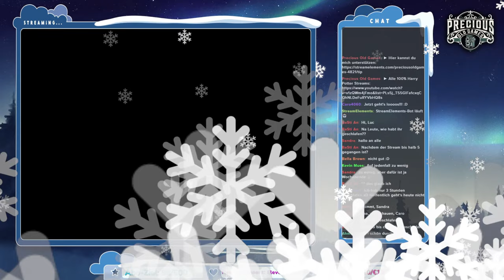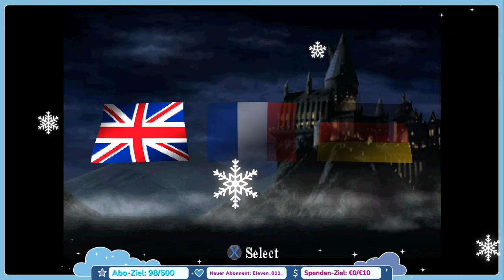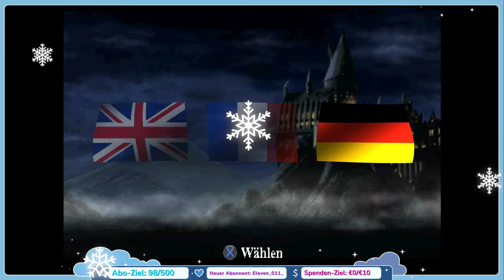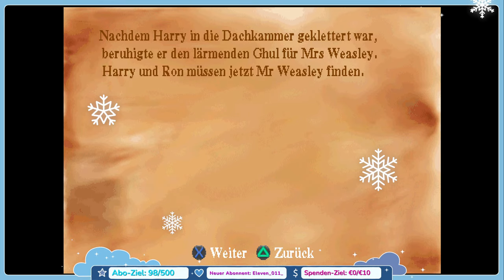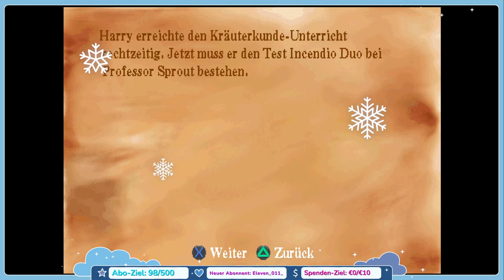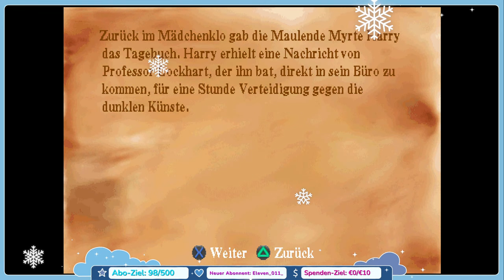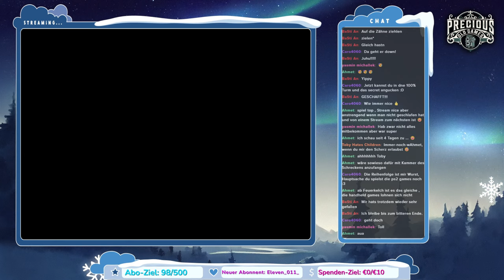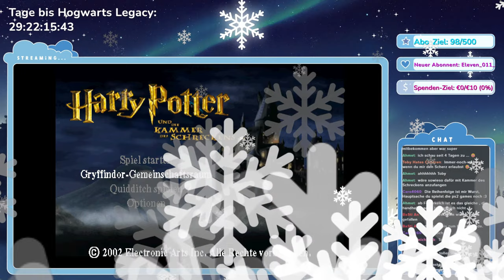100% Harry Potter und die Kammer des Schreckens (Playstation 1) | Retro-Stream | Precious Old Games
100% Harry Potter und die Kammer des Schreckens (Playstation 1) | Retro-Stream | Precious Old Games
Ein Harry Potter und die Kammer des Schreckens (Playstation 1) Stream mit Gameplay kommentiert von Precious Old Games
«Harry Potter und die Kammer des Schreckens (Playstation 1)»
Ein Action-Adventure Spiel von EA Games
(2002)
Unter dem Namen Harry Potter und die Kammer des Schreckens wurden von Publisher Electronic Arts mehrere Action-Adventure-Videospiele veröffentlicht. Trotz der identischen Namen wurden für verschiedene Endgeräte unterschiedliche Versionen des Spiels veröffentlicht, die zum Teil auch von separaten Entwicklerstudios entwickelt wurden. Die Spiele basieren auf J.K. Rowlings' gleichnamigen Roman aus dem Jahr 1998 und der Filmadaption des Romans aus dem Jahr 2002. Sie wurden im November 2002 für Game Boy Advance, Game Boy Color, Microsoft Windows, Gamecube, Xbox und PlayStation veröffentlicht. Im April 2003 erschien eine Version des Spiels für MacOS.

Kurz vor Beginn des neuen Schuljahrs erhält Harry bei den Dursleys Besuch vom Hauselfen Dobby, der ihn daran hindern will, zur Schule zurückzukehren, weil Harry Potter dort großes Unheil drohe. Dobby war es auch, der die Briefe von Hermine und Ron abgefangen hat, um Harry auf diese Weise von der Rückkehr nach Hogwarts abzubringen. Über die Gründe für seine Warnungen hüllt sich der kleine Elf jedoch in ängstliches Schweigen. Da Harry in Hogwarts sein neues Zuhause sieht, weigert er sich, auf Dobby zu hören. Als die Dursleys herausbekommen, dass es den Schülern von Hogwarts streng verboten ist, außerhalb der Schule zu zaubern, versperren sie Harry wieder bei Brot und Wasser vor dem Rest der Welt und wollen ihn auch nicht mehr nach Hogwarts gehen lassen. Aus diesem Dilemma befreien Ron und dessen Brüder Fred und George Weasley Harry in einem fliegenden Ford Anglia. Damit reißen sie das Gitter von Harrys Fenster und nehmen ihn mit zu sich nach Hause.

Harry wird für den Rest der Ferien in Rons Familie aufgenommen. Rons Vater Arthur arbeitet im Zaubereiministerium, wo er eine liberale Linie vertritt. Privat zeigt er sich über die Weisen und Techniken, mit denen sich „Nicht-Zauberer“ in der Welt zurechtfinden, sehr interessiert. Harry und die Weasleys reisen in die Winkelgasse unter Verwendung des Flohpulvers, dessen Verbrennung sie vom Kamin ihres Hauses in den Kamin ihres Zielortes bringt, den sie dabei nennen müssen. Harry landet allerdings in einem anderen etwas abseits gelegenen Kamin, weil er den Namen des Zielortes nicht verständlich ausgesprochen hat. In einem Laden belauscht er den überraschend eintretenden Lucius Malfoy, der einige Gegenstände verkauft, deren Vorhandensein in seinem Haus vom Zaubereiministerium empfindlich gerügt werden würde. Harry gelingt es schließlich, zur Winkelgasse zu gelangen und die Weasleys wiederzufinden. Es stellt sich beim folgenden Bücherkauf heraus, dass Rons Familie, obgleich „reinblütige“ Zauberer, im Gegensatz zur Familie Malfoy arm ist. Lucius Malfoy stört darüber hinaus die Neigung von Rons Vater zu „minderwertigen“ Nicht-Zauberern und ihren Erfindungen. Dies betrifft auch die Eltern von Hermine. Von den Schulbüchern, die in diesem Jahr zu kaufen sind, hat die meisten Gilderoy Lockhart, der neue Lehrer für Verteidigung gegen die dunklen Künste, geschrieben, den Harry zu seiner Autogrammstunde, die er gerade um die Ecke gibt, beglückwünschen muss.

Als Harry und Ron am nächsten Tag den Hogwarts-Express erreichen wollen, bleibt ihnen der besondere Bahnsteig zum Gleis 9¾ versperrt. In Gefahr, nicht rechtzeitig einzutreffen, bedienen sie sich des fliegenden Autos. Vor dem Internat produzieren sie eine Bruchlandung im Schlosswald, bei der Rons Zauberstab zerbricht.
SOFTWARE
OBS (Aufnahme)
Premiere (Schnitt)
Audition (Audio)
Photoshop (Bildbearbeitung)